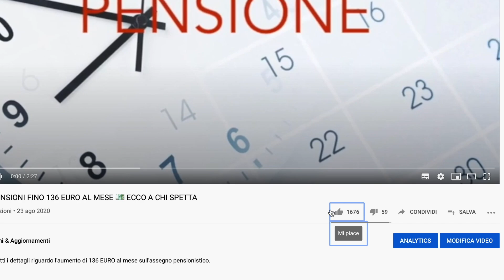🔴 AUMENTO MINIME A 1000€ RIMANDATO DI 5 ANNI 👉 IL GOVERNO FA DIETROFRONT 🤦🏻‍♂️💸